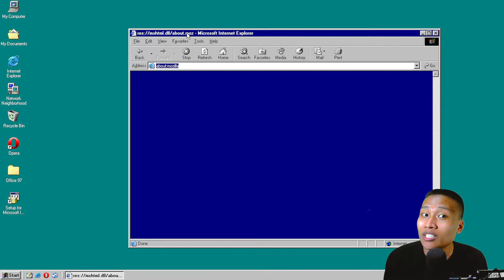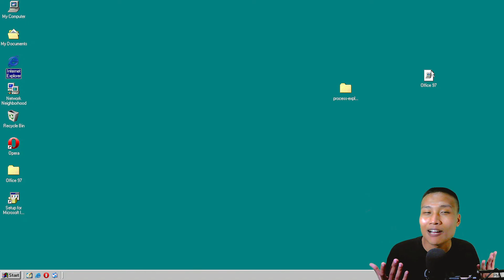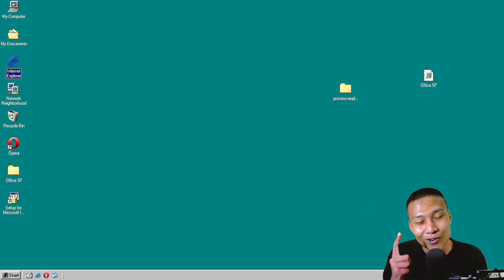Jangan pernah buka "ABOUT:MOZILLA" di Internet Explorer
Kembali lagi dengan easter eggs, kali ini ternyata ada di sebuah browser yang paling dijauhi dan dihina. Ada urusan apa sebenarnya Internet Explorer dengan Mozilla??? Yuk kita simak jawabannya pada video kali ini

*NOTE : Easter Eggs ini hanya berlaku di IE versi lawas saja

Bagi kamu yang suka game, bisa nih di cek channel gamingku yang satu ini :